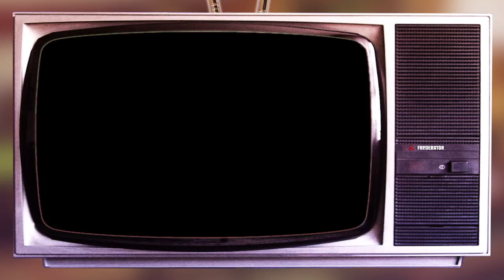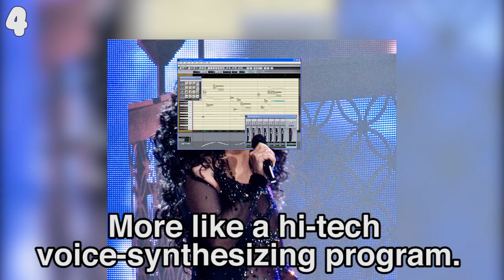10 Reasons You Wish PuppyCat Was Your Sidekick (Tooned Up S1 E10)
Picking a pet can be a very difficult decision, especially if you can't decide between getting a cat or a dog; one of the many reasons why having PuppyCat as a pet would totally rule! ToonedUp is here with 10 great reasons why PuppyCat would make the best sidekick ever! He's cute, tough as a leather jacket, and oh yeah, CAN SHOOT LAZERS OUT OF HIS MOUTH!

Narrated by: Karem Moahmed (KSic Games)